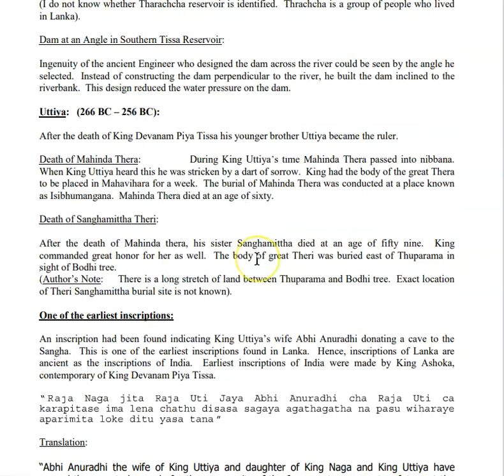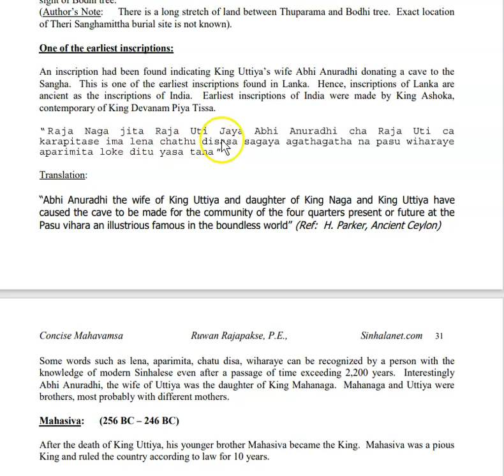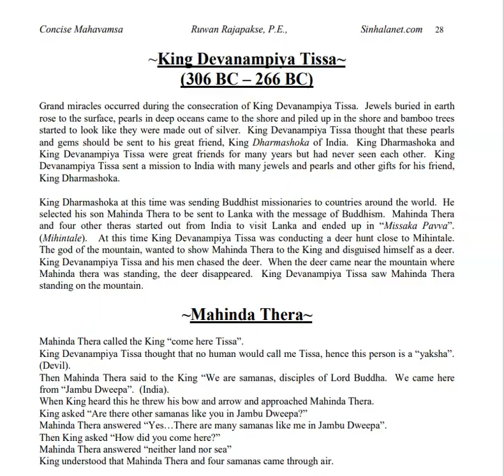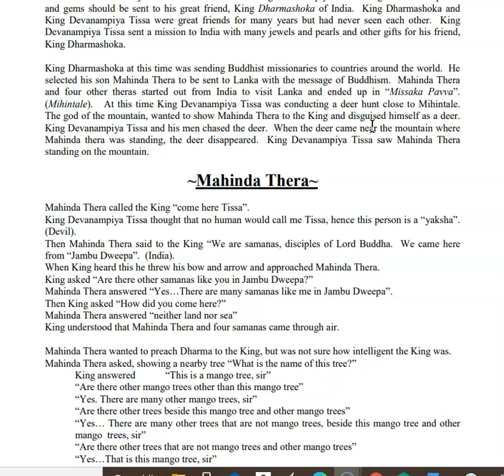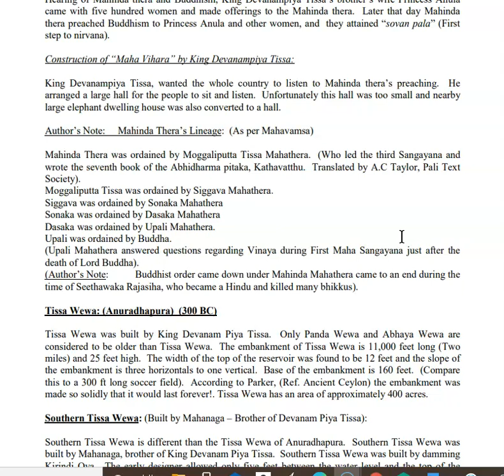Chapter 8 King Mutasiva to King Devanam Piya Tissa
Arrival of Buddhism
First inscriptions were found from this era
Association with King Asoka
Establishing King Asoka's identity using Mahavamsa details